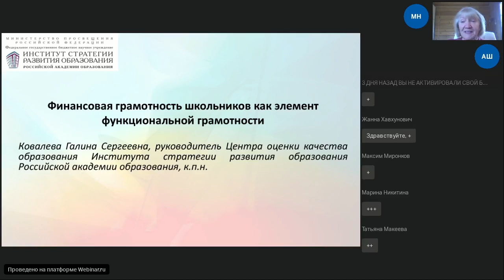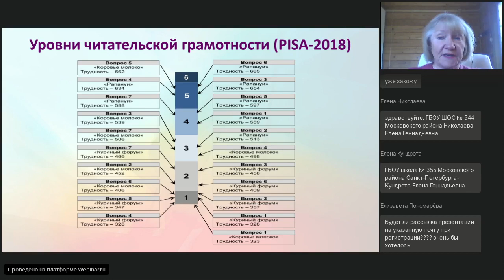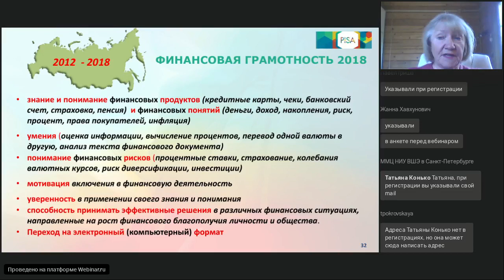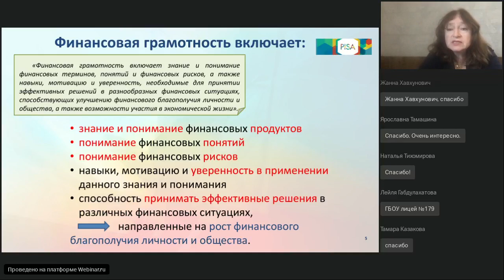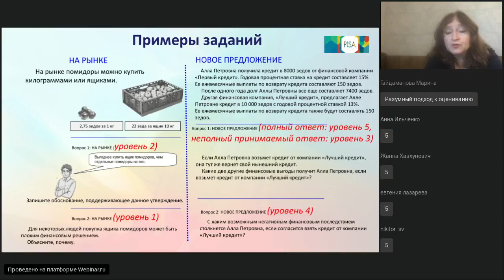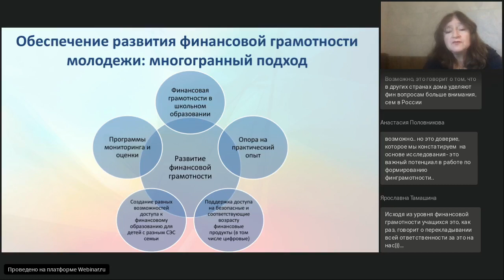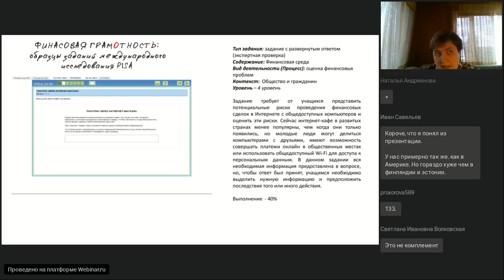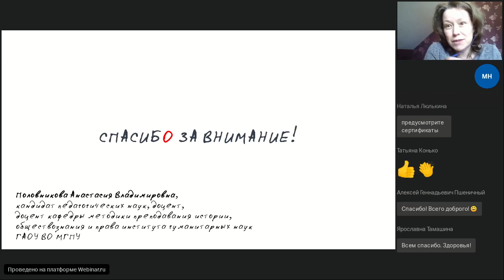Экспертный вебинар Финансовая грамотность как элемент функциональной грамотности